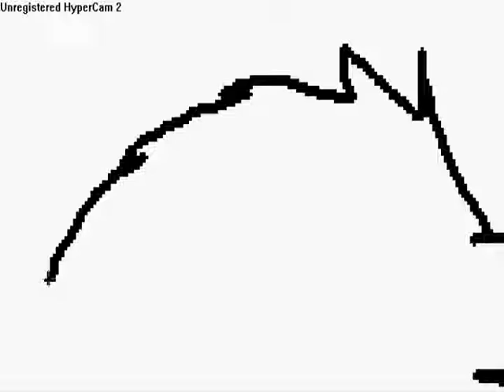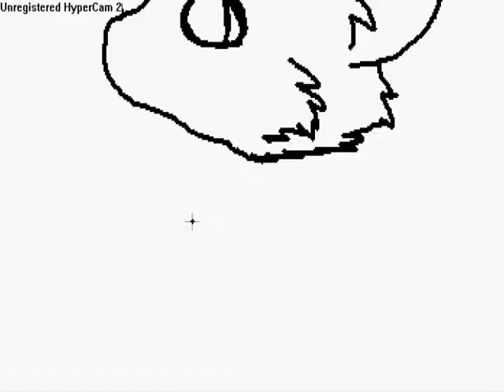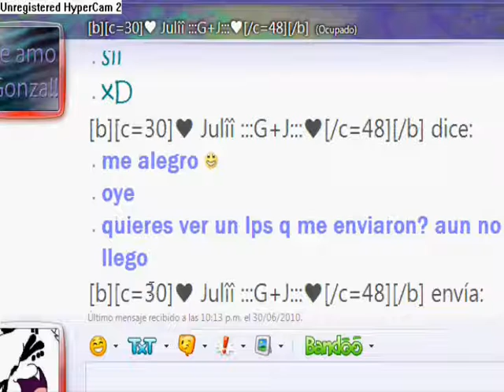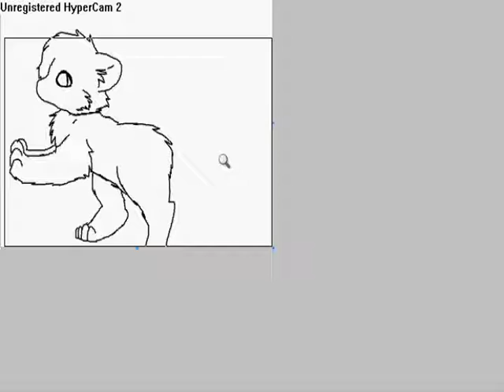speed paiintiing daRkii ♥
odaaa